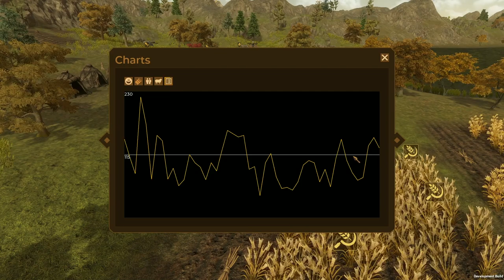THATCHED ROOFS UNLOCKED - Dawn of man raided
We are playing more Dawn of man and checking out freeplay mode and trying hardcore difficulty

About Dawn of man
Command a settlement of ancient humans, guide them through the ages in their struggle for survival. Hunt, gather, craft tools, fight, research new techs and face the challenges the environment will throw at you.

Well hello there I'm Shirlierox and I love playing games like Rimworld , Happy room, Astroneer, Galactic junk league, Totally accurate battle simulator, TABS, Raft, Beetle Uprising, Voxelaxy, Colony Survival, Hammerhelm, Lord of Dwarves, Sheltered and loads more.